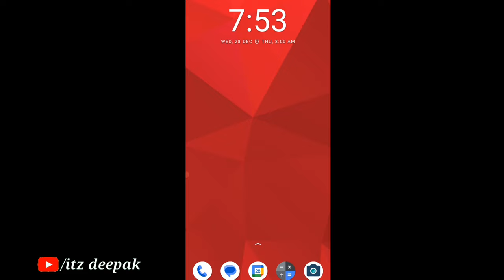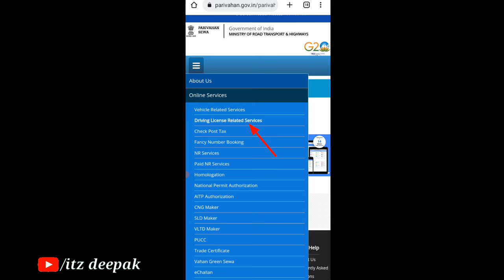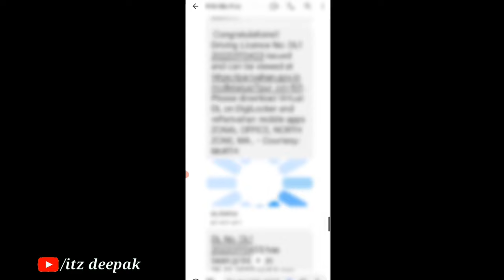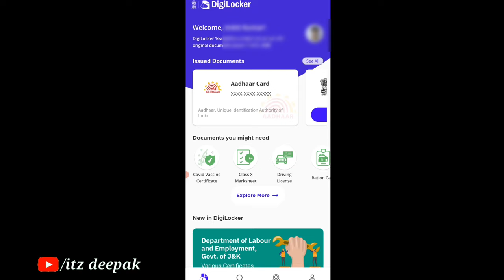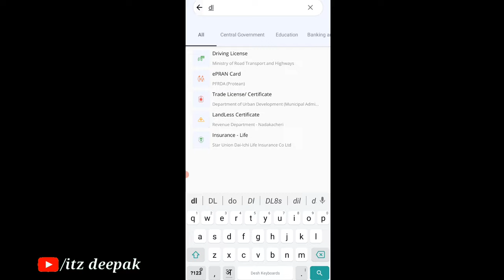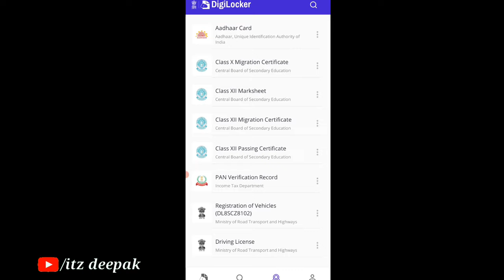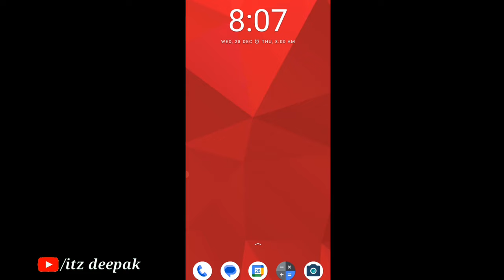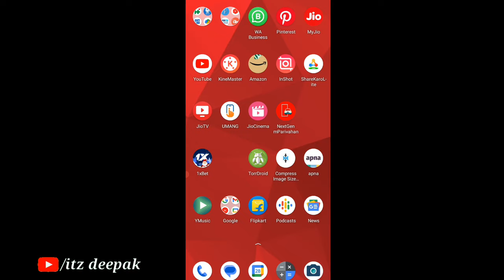Driving License Test approval / pending kaise check karen | DL kitne dino me aajata ha?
Hello friends,
 दोस्तों इस वीडियो में मैंने आपको जानकारी दी है कि अगर आप ड्राइविंग लाइसेंस  बनाते हैं तो आपको ड्राइविंग लाइसेंस टेस्ट के बाद क्या-क्या करना होगा आप पास है या फेल से रिलेटेड सारी जानकारी इस वीडियो में आपको मिलने वाली है तो वीडियो को एंड तक देखिएगा ..

QUEARY SOLVED_
driving licence test online,driving licence test Kaise de,RTO driving test two wheeler,driving test Mein pass hue hain ya fail Kaise Pata Karen,driving test approval / pending hai kaise Pata Karen,how to check driving licence status online,driving licence Kitne Dino Mein Ghar pahunch jata hai,driving test Dene Ke Kitne Dinon bad licence ban jata hai,driving licence test Delhi,permanent driving licence test,ITZ Deepak,Itzdeepak,drving test 2023,DL issue or not 2023
$driving license status check
driving license status
driving license status uttar pradesh
driving licence kaise banaye
new driving license smart card
driving license dispatch tracking
Driving licence online check Kare
Driving licence kaise download Kare
How to check driving licence status
Driving licence ka status kaise check Karen
Driving licence status Kaise Dekhe mobile se
Status check driving licence
Driving licence kaise download Karen mobile se